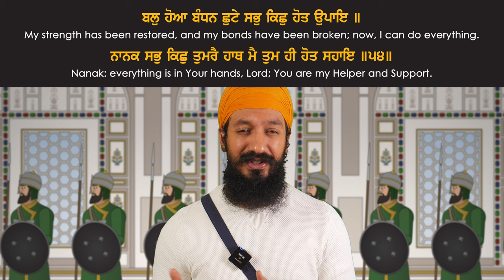5 Facts You DIDN'T KNOW | The Shaheedi of Guru Tegh Bahadur Sahib Ji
Guru Tegh Bahadur Sahib Ji is known worldwide for the extraordinary sacrifice They gave, saving another faith from forceful conversion by attaining shaheedi (martyrdom).

But there are some very interesting facts about the shaheedi of Guru Tegh Bahadur Sahib Ji that you may not know.

To learn about these 5 facts, watch this short video and Arm Yourself With Knowledge.